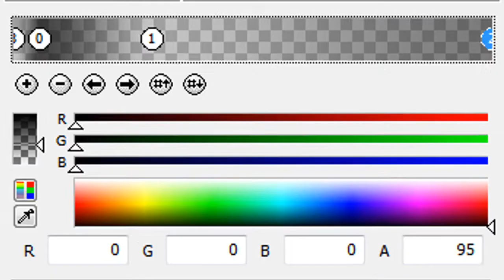Coloring 50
Made by LuckyxSammie